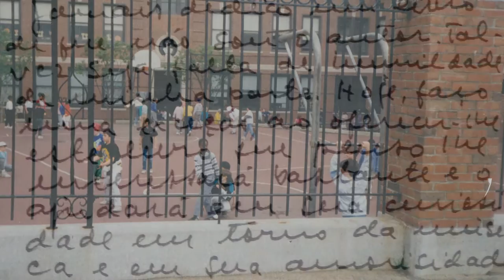Convite para a 10ª Primavera dos Museus no Centro de Referência Paulo Freire - Livro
O Centro de Referência e Memória Paulo Freire, como responsável pela custódia dos acervos físicos e digitais do Prof. Paulo Freire e Prof. Moacir Gadotti, estabelece a proposta de participação na 10ª Primavera dos Museus do Instituto Brasileiro de Museus – IBRAM, sob a temática de “Museus, Memórias e Economia da Cultura” que será realizada entre os dias 19 a 23 de setembro de 2016.

Legendas:

Português
Inglês
Francês
Espanhol

Bruna Oliveira - Captação e Edição
Douglas Basila, Fernanda Soares e Janaína Abreu  - Apoio

--- ENGLISH ---

Paulo Freire Reference Center and Paulo Freire Memory, as responsible rfor the custody of the physical and digital collections of Prof. Paulo Freire and Prof. Moacir Gadotti, establishes the proposal for participation of the 10th spring of the Museums of the Brazilian Institute of Museums - IBRAM, under the thematic of the "Museums, Memory and Cultural Memory" that will happen between 19 and 23 September 2016.

Subtitles:

Portuguese (Brazil)
English
French
Spanish

Bruna Oliveira - Capture & Editing
Douglas Basila, Fernanda Soares e Janaína Abreu  - Support Staff